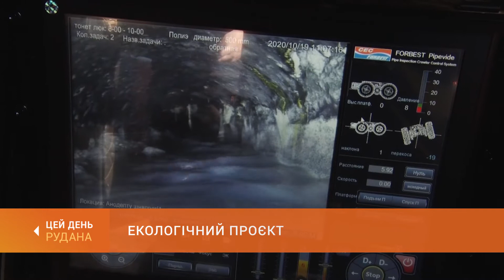Екологічний проєкт: реконструкцію каналізаційного колектора завершать до кінця року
Каналізаційний колектор відновлюють у Центрально-Міському районі - від Прорізної до вулиці Лавроненка. Оновлення зношених мереж передбачене міською екологічною програмою.